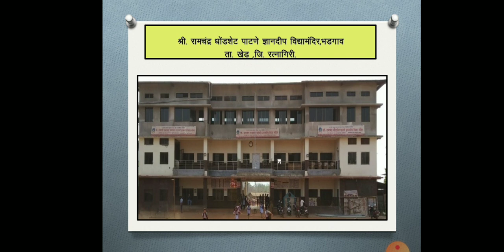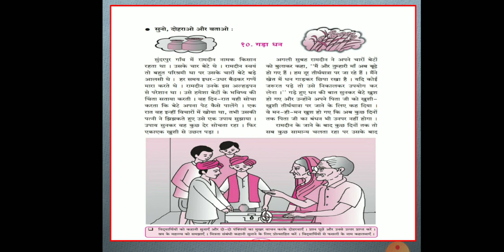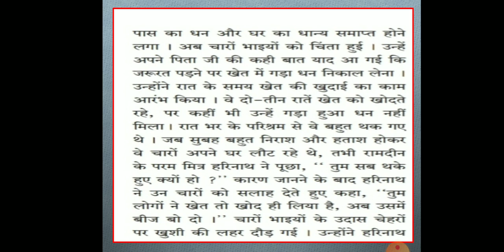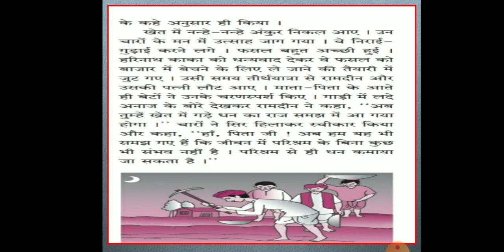5 वी हिंदी पाठ 10 - गडा धन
पाठ की पूरी जानकारी